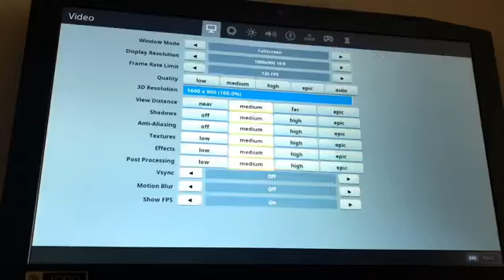Red dragon keyboard unboxing?!?!?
Yo guys I really recommend this gaming keyboard for beginners. This keyboard is awesome.